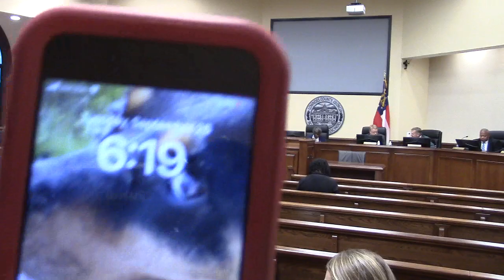8. CWTBH (none). 9. Adjournment @ LCC Regular 2023-09-26